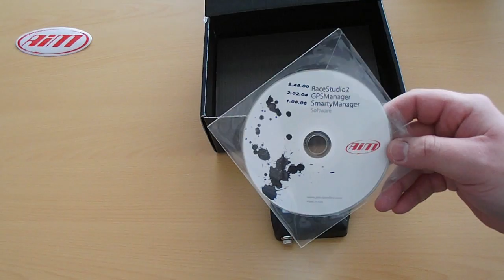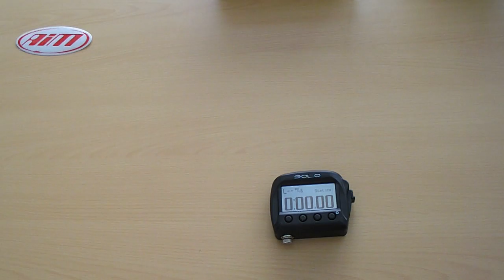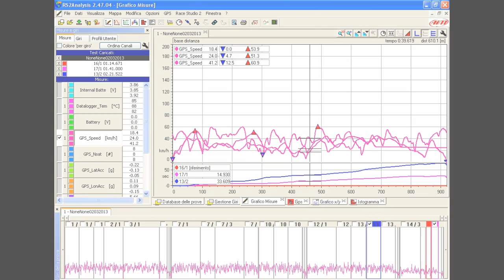Test AIM "Solo" motocross Daidegas.it - Crossodromo di Cavallara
Test AIM "Solo" motocross Daidegas.it